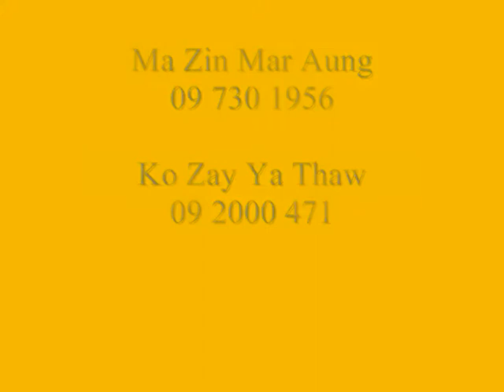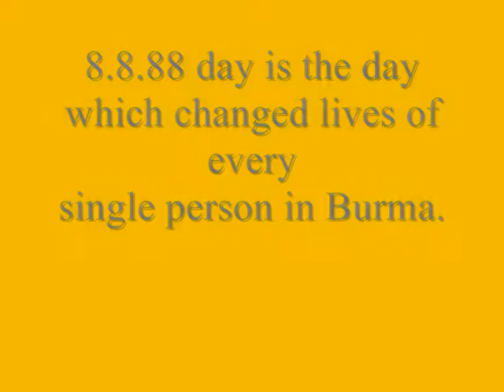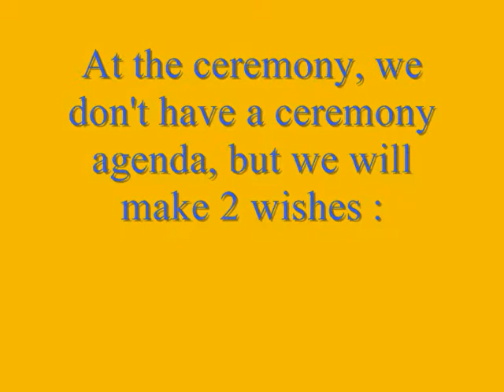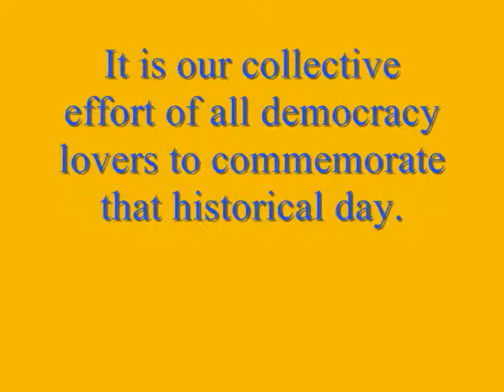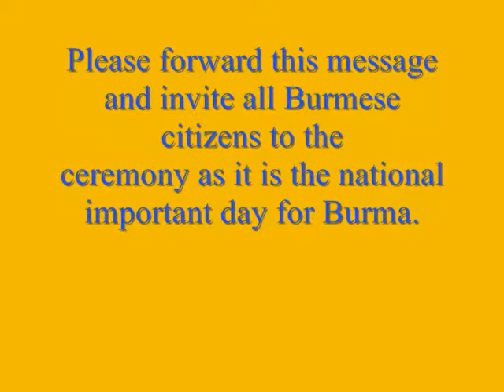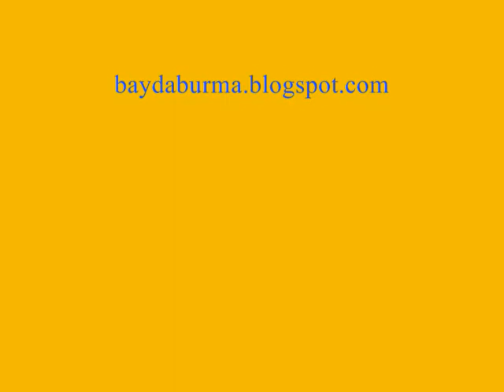Burma's Inside 2011: 23rd Anniversary of 8888 Invitation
Dear all, We would to invite you all to the robe donation ceremony , honoring
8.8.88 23rd anniversary day . 8.8.88 is a historical day of which the
impact still exist. 8.8.88 day is the day which changed lives of every
single person in Burma.

on 8.8.11 , we have 23 anniversary of 8.8.88 day . We , all citizens
of Burma , will celebrate the 23rd anniversary ceremony with sincere
and clear national perspective.

At the ceremony , we don't have a ceremony agenda , but we will make 2 wishes :

(1)May all political prisoners be released as soon as possible.

(2)May peace and national reconciliation be restored as soon as possible.

There is no responsible body for the ceremony , It is our collective
effort of all democracy lovers to commemorate that historical day.

88 generation students group cooperated in the implementing the ceremony.

So, you are all invited to the 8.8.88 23rd anniversary ceremony
.Pls forward this message and invite all Burmese citizens to the
ceremony as it is the national important day for Burma

Please , invite all you know to the ceremony, regardless of his or her
political , social , religious, ideological background..

Date: 8.8.2011

Venue :Sayartawgyi Kyaung , Thardu Monestry. At the corner of Kanna
Road and Natsin Road, Kyimyindine Township,Rangoon, Burma

Time : from 9.00 am to 11.00 am

the invitation card attached.

Myo Yan Naung Thein

88 Generation Students Group.
( Students Generations Since'88)
One of the spoke persons of the 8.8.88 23 anniversary

For more information pls contact :Spoke persons of the ceremony

Ma khin Moe Aye 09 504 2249
Ko Myo Yan Naung Thein 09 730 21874
Ma Zin Mar Aung 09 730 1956
Ko Zay Ya Thaw 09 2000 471